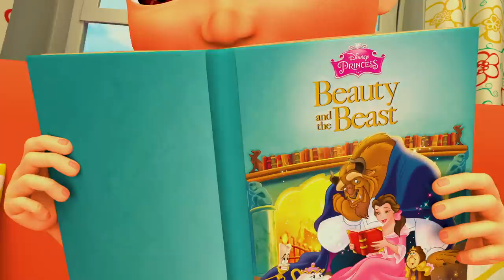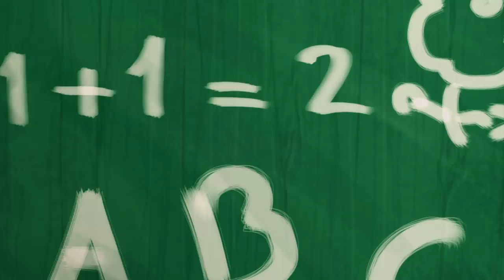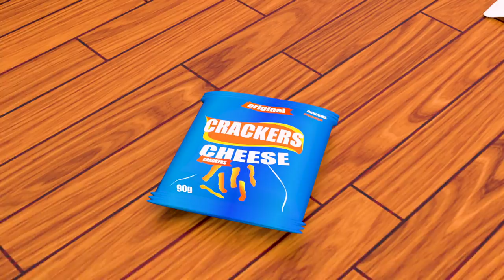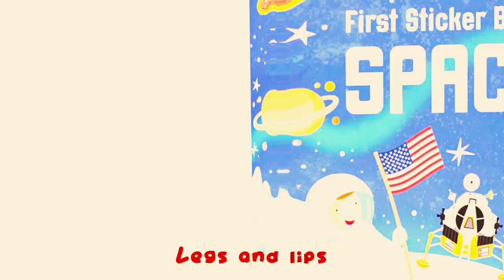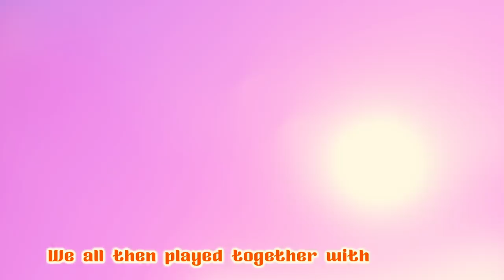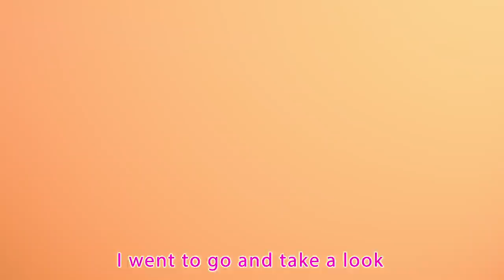Wheels on The Bus | Toys On The Bus and MORE Educational Kids Songs | Super Luca School Theather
🎶Lyrics🎶:

The driver on the bus says “sit sit sit”
“sit sit sit”
“sit sit sit”
The people on bus they wave wave wave
wave wave wave
wave wave wave
The cow on the bus says “moo moo moo”
The children on the bus go giggle giggle giggle
giggle giggle giggle
giggle giggle giggle

The lights on the bus go on and off